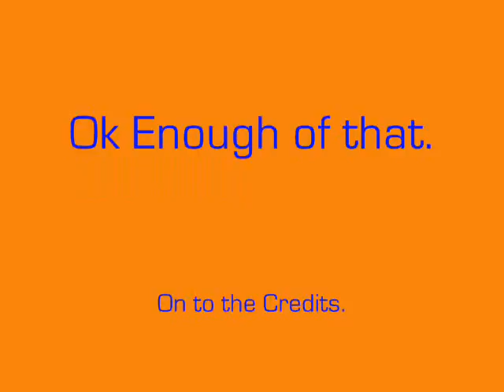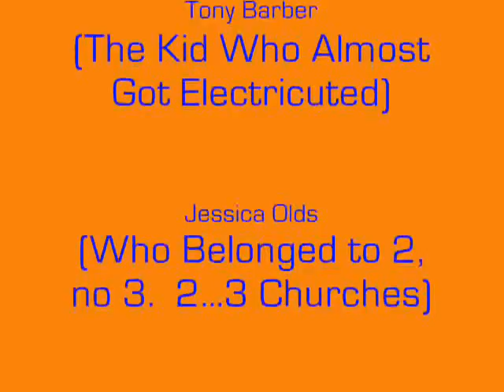BSU The MOVIE